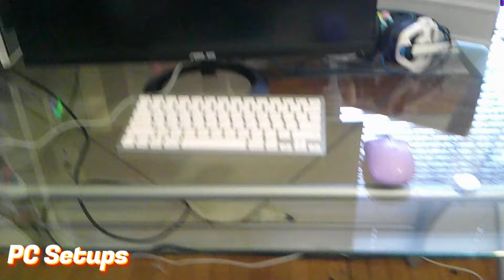My pc setups